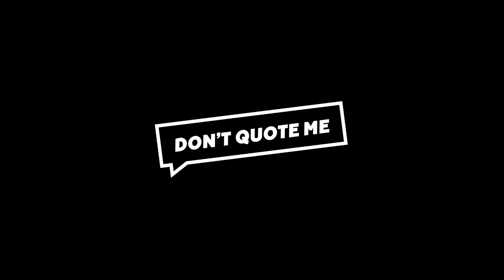Celtics vs Mavericks - Who Wins the NBA Finals?